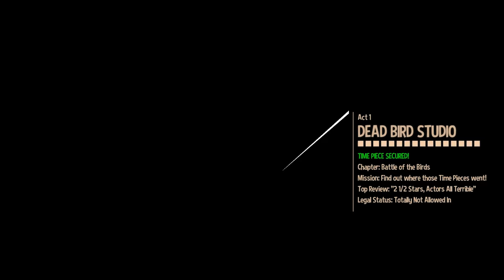A Hat in Time [Co-op] [10] Wearing Many Hats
I WANT OFF MR BONES WILD RIDE